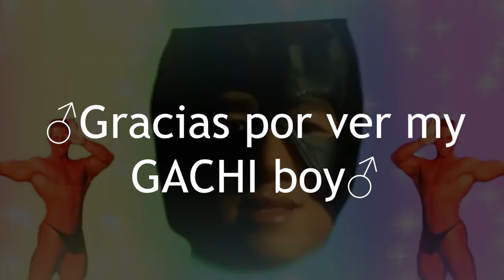Top 5 Billy Herrington #1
Be sure to watch the video to the end. Your support motivates me to make videos better and better

Thanks to for Watching